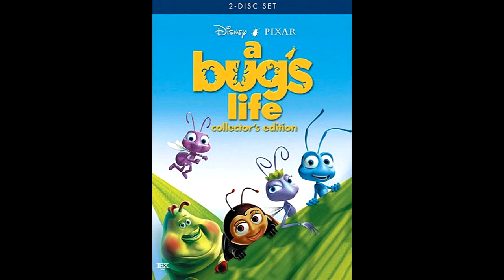11. Flik Sets Out/For The Colony! (A Bug's Life Complete Score)